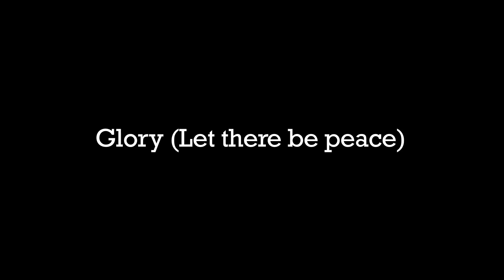Glory (Let there be peace) - Cover by Sam and Hannah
Song-Glory (Let There Be Peace)
Artist- Matt Maher